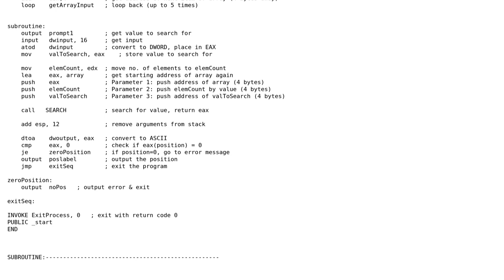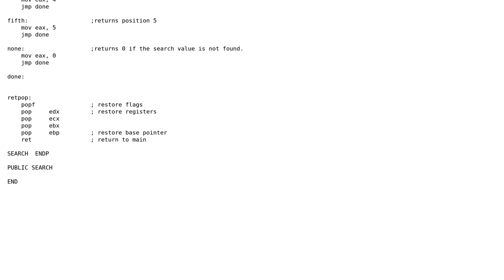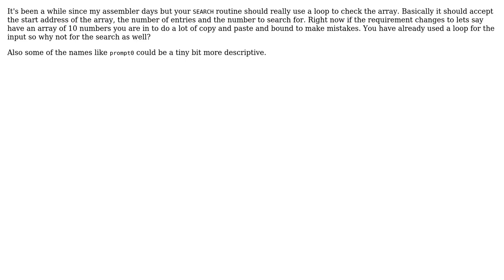Code Review: Search procedure to find inputted DWORD in MASM Array (2 Solutions!!)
Code Review: Search procedure to find inputted DWORD in MASM Array

With thanks & praise to God, and with thanks to the many people who have made this project possible! | Content (except music & images) licensed under CC BY-SA | Music | Images & others | With thanks to user studentck user Jerry Coffin user ChrisWue user ChrisW and the Stack Exchange Network Trademarks are property of their respective owners. You are responsible for your own actions.